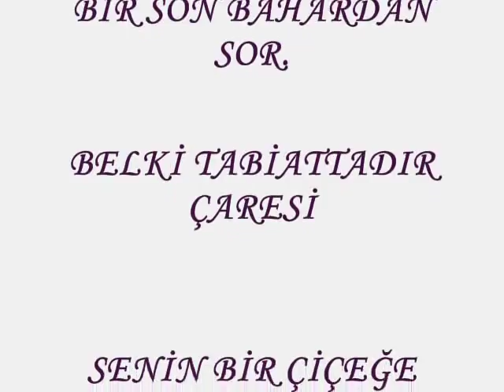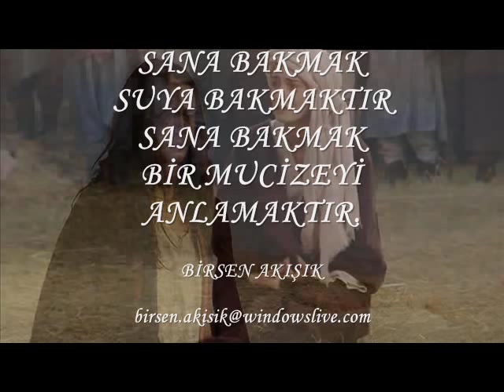BIÇAK SIRTI NİSAN-MELİSA SÖZEN'İN EN GÜZEL VİDEOSU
SANA BAKMAK BİR BEYAZ KAĞIDA BAKMAKTIR..AŞŞŞKIIIMM!!